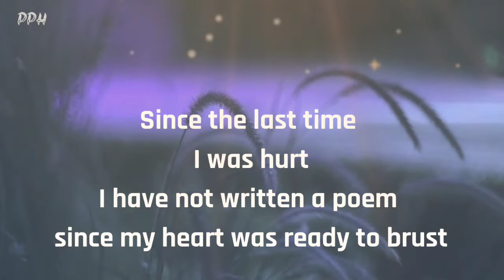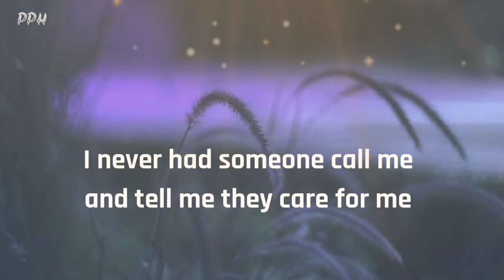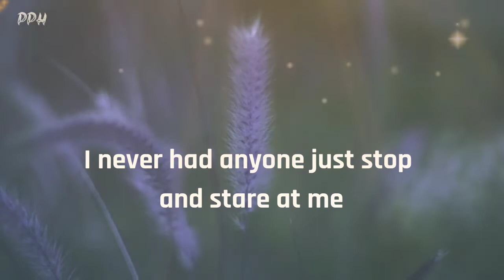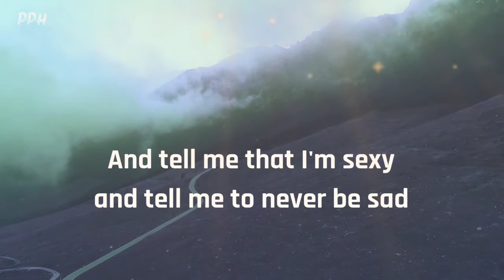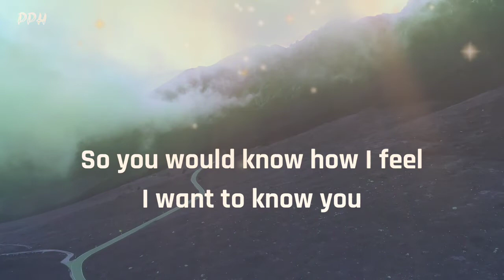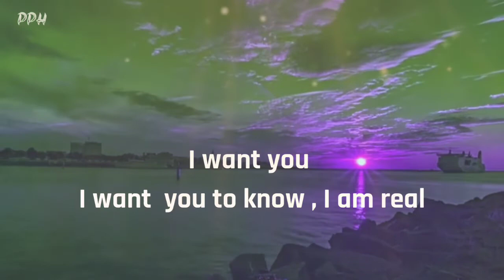Dm to df today🔥💌 : " I have not written a poem " divine feminine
👇 music credit 👇
kainbeats x hoogway x casilo - nautlis
Provide by Lofi Records

Thanks.